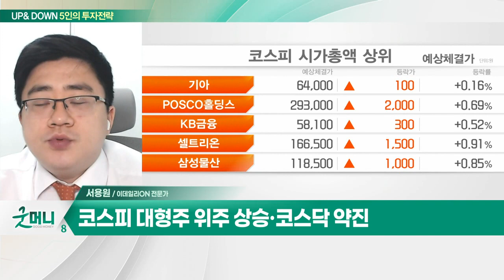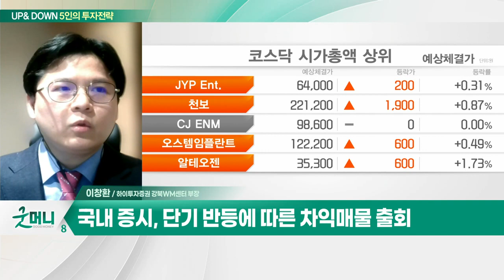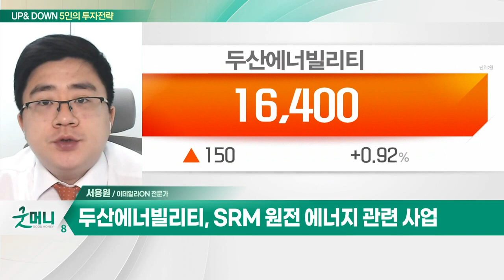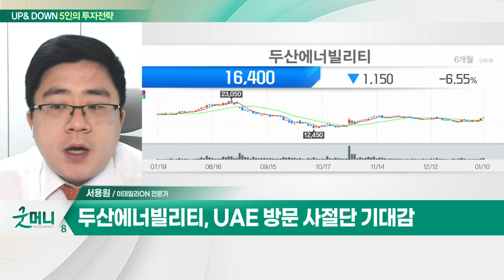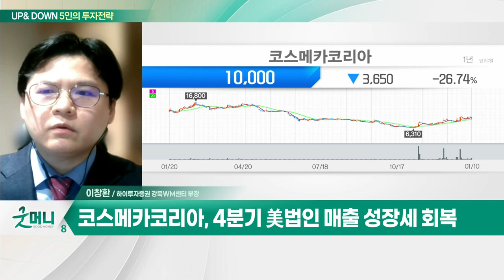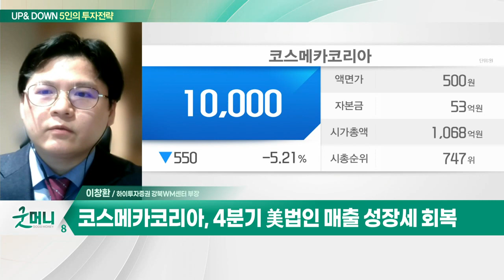두산에너빌리티(034020)… UAE 방문 사절단 기대감 / 코스메카코리아(241710)… 中 방역 완화에 수익성 개선 가속화_UP&DOWN 5인의 투자 전략 (20230111)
Q. '뜻 밖' 새해 랠리… 증시 훈풍 지속될까?
- 美 최종 금리 상승에도 주식시장 상승세
- 美 CPI와 고용지표, 시장 친화적 전개
- 코스피 대형주 위주 상승·코스닥 약진
- UAE 방문 관련 섹터 중심 포트 유효

Q. 코스피, 단숨에 2350선 회복… 반등 이어갈까?
- 국내 증시, 단기 반등에 따른 차익매물 출회
- 원달러 환율, 단기 언더슈팅 후 반등 흐름
- 뉴욕 연은 기대인플레 둔화 및 달러인덱스 약세
- 파월 연설 및 CPI 발표 앞두고 경계감 작용
- 中 방역 보복 조치에 리오프닝 기대 심리 약화
- 리오프닝주 조정 시 매수 기회로 판단
- 금융 투자, 9일부터 순매수… 1월 옵션만기 단기 청산 포지션
- 코스피 2,350선·코스닥 700선 단기 저항 구간
- 지수보다는 업종·종목별 장세 지속

- SRM 원전 에너지 관련 사업
- UAE 방문 사절단 기대감
- 실적 성장세 지속 및 저평가 국면

- 中 방역 완화에 수익성 개선 가속화
- 中 법인 비용 효율화에 따른 적자폭 축소
- 4분기 美 법인 매출 성장세 회복
- CIR센터 보유… 제품 개발 능력 기대